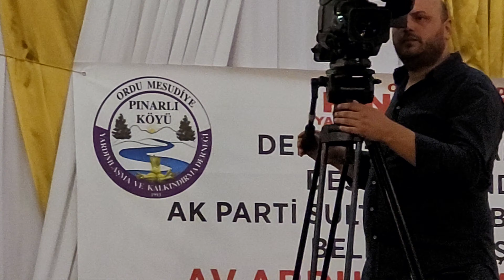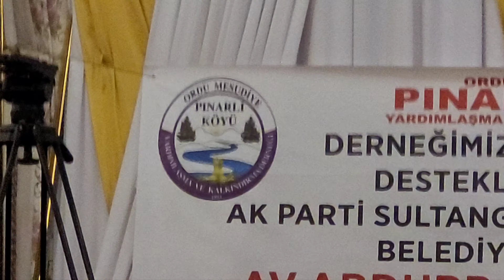MENDERES KOÇ - TUĞBA KOÇ KAPLAN - ORDU MESUDİYE PINARLI MAHALLESİ - DERNEK GECESİ 2024 1 MART